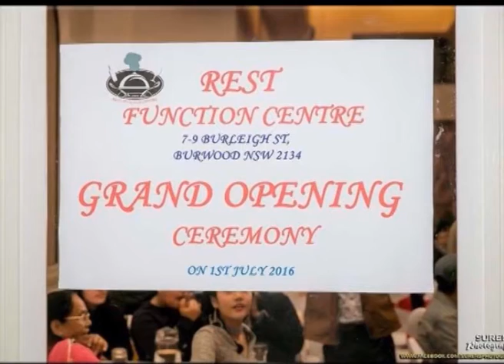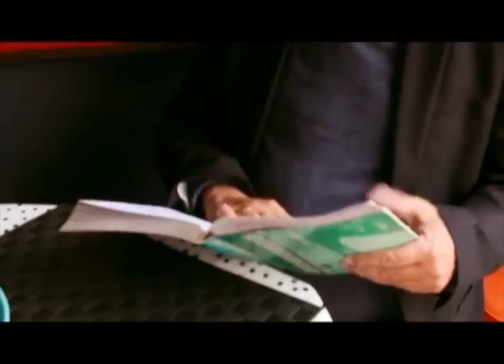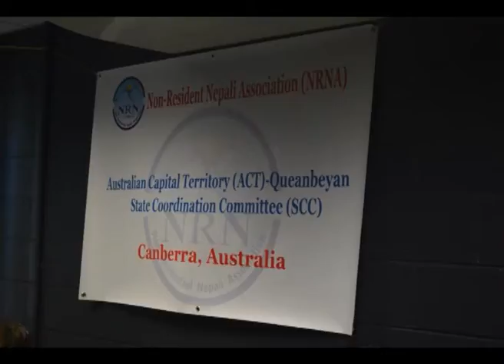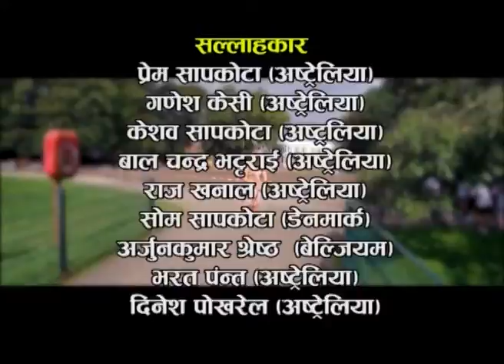NRN Tv Show July 09, 2016